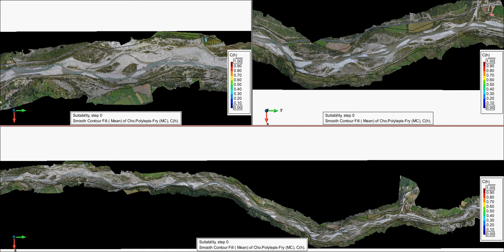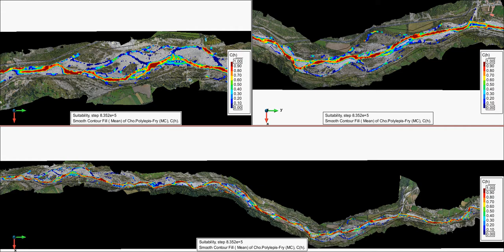HSI assessment of Iberian nase (chondrostoma polylepis) [Iber model]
This video shows the temporal evolution of the Habitat Suitability Index (HSI) of  Iberian nase (chondrostoma polylepis) in a 10-days event. This results are obtained by the new Iber HABITAT.

Real data used provided by D. Vericat.

The key reference of the new module entitled IberHABITAT has been published in RIBAGUA international journal (open access!). Have a look to the manuscript (Spanish speech) o use this citation for reference it:

Sanz-Ramos, M., Bladé, E., Palau, A., Vericat, D., Fuertes-Ramos, A., 2019. IberHABITAT: evaluación de la Idoneidad del Hábitat Físico y del Hábitat Potencial Útil para peces. Aplicación en el río Eume. Ribagua, 1-10. DOI